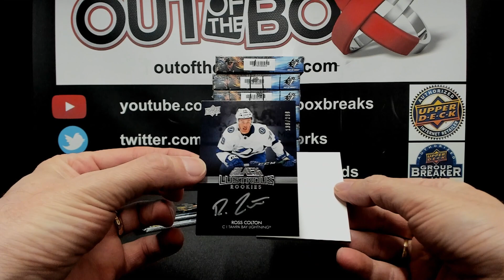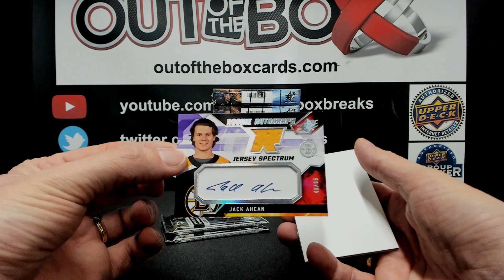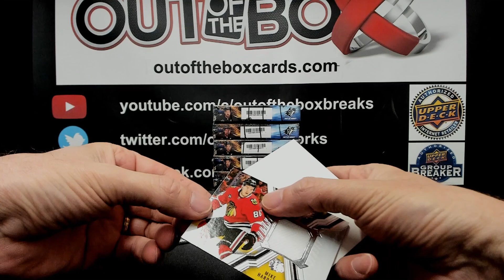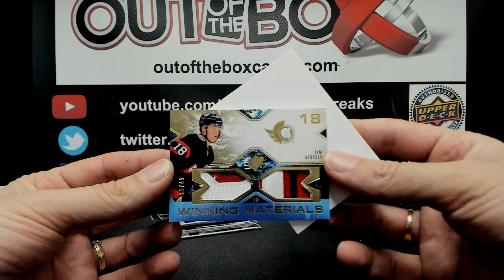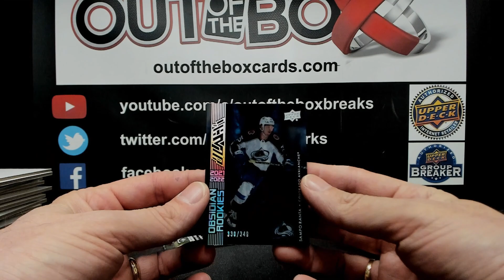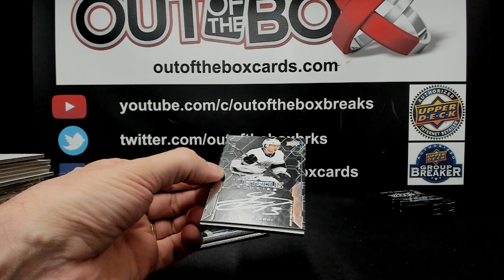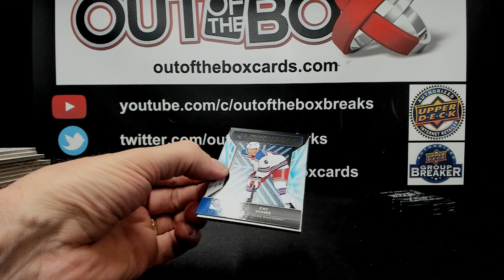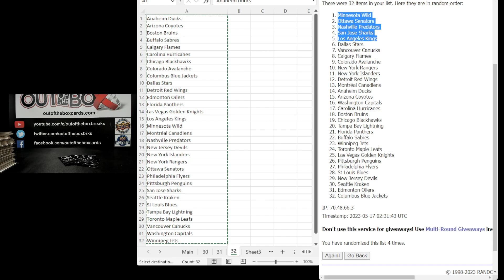Out Of The Box Group Break #13133 21-22 SPX HALF CASE TEAM BUY